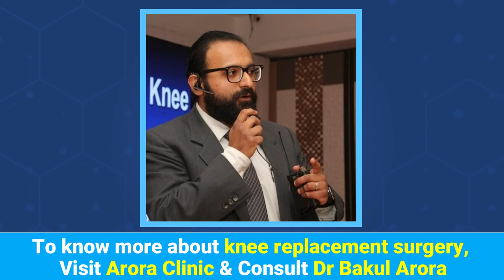Dr Bakul Arora | Knee Replacement Surgeon in Thane | Arora Clinic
This is patient testimonial video of Mrs. Valli Satyamurthy who is 65 years old.

She successfully underwent a Bilateral Knee Replacement Surgery by Dr Bakul Arora.

Due to severe knee pain, she was unable to perform her daily tasks efficiently.

The most remarkable thing is that she started walking the day after knee surgery.

𝗗𝗿 𝗕𝗮𝗸𝘂𝗹 𝗔𝗿𝗼𝗿𝗮 is one of the Highly Experienced and Well-known Knee Replacement Surgeon in Thane, Mumbai region. He has successfully performed many common and complex knee replacement surgeries using advanced minimally invasive techniques and helped patients lead an active, happy life.

𝐒𝐮𝐫𝐠𝐢𝐜𝐚𝐥 𝐀𝐝𝐯𝐚𝐧𝐭𝐚𝐠𝐞𝐬 𝐨𝐟 𝐌𝐢𝐧𝐢𝐦𝐚𝐥𝐥𝐲 𝐈𝐧𝐯𝐚𝐬𝐢𝐯𝐞 𝐊𝐧𝐞𝐞 𝐑𝐞𝐩𝐥𝐚𝐜𝐞𝐦𝐞𝐧𝐭 𝐒𝐮𝐫𝐠𝐞𝐫𝐲 𝐀𝐫𝐞:
• Fast Recovery
• Walking after 4-5 hrs of surgery and staircase climbing from next day of surgery
• Short hospital stay 2 to 4 days
• Minimal blood loss during the surgery
• No blood Transfusion
• Less Physiotherapy
• Less Antibiotic
• Stitch less Surgery

𝙊𝙪𝙧 𝘼𝙙𝙫𝙖𝙣𝙘𝙚𝙙 𝙆𝙣𝙚𝙚 𝙍𝙚𝙥𝙡𝙖𝙘𝙚𝙢𝙚𝙣𝙩 𝙎𝙪𝙧𝙜𝙚𝙧𝙮 𝙒𝙞𝙡𝙡 𝙃𝙚𝙡𝙥 𝙔𝙤𝙪 𝙏𝙤 𝙇𝙞𝙫𝙚 𝙖 𝙆𝙣𝙚𝙚 𝙋𝙖𝙞𝙣-𝙛𝙧𝙚𝙚 𝙇𝙞𝙛𝙚

To know more about knee replacement surgery, Visit 𝗔𝗿𝗼𝗿𝗮 𝗖𝗹𝗶𝗻𝗶𝗰 & Consult 𝗗𝗿 𝗕𝗮𝗸𝘂𝗹 𝗔𝗿𝗼𝗿𝗮.